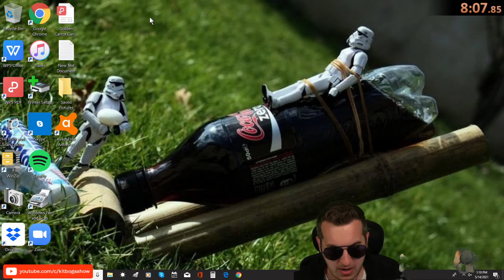Kitboga and poke completely losing it while scambaiting